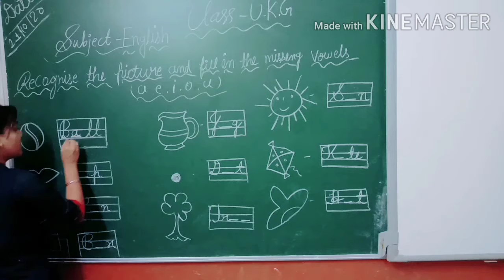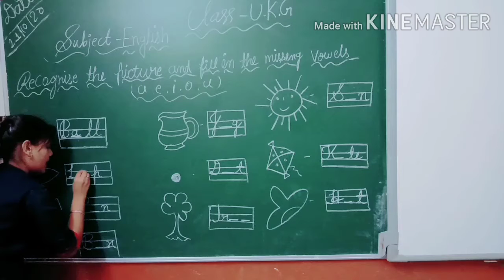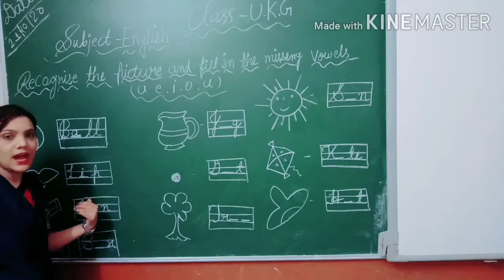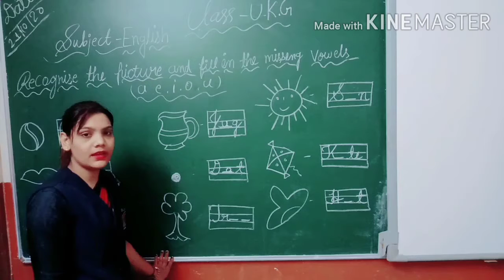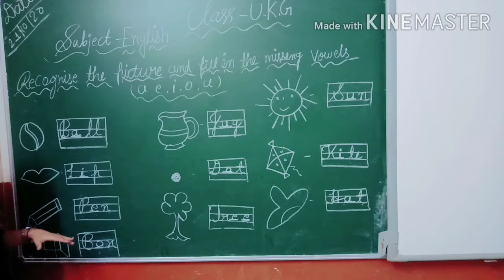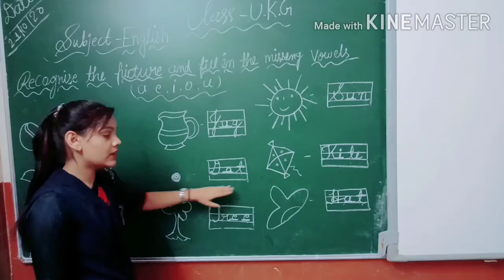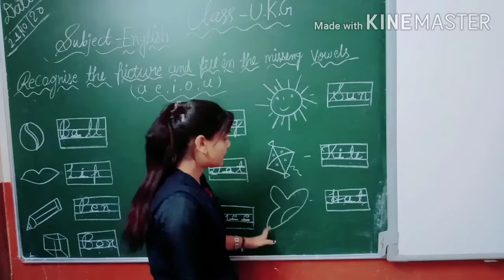CLASS - U.K.G. , ENGLISH